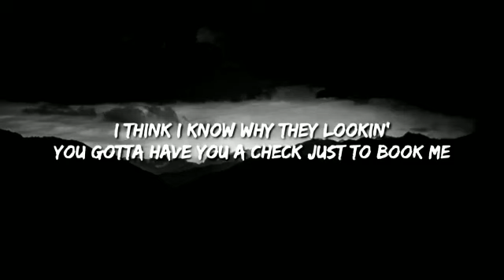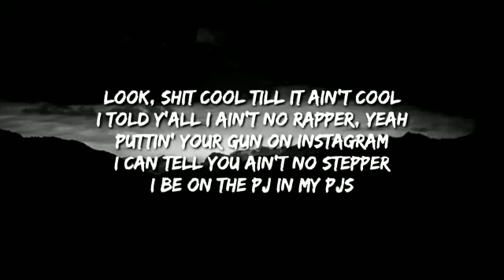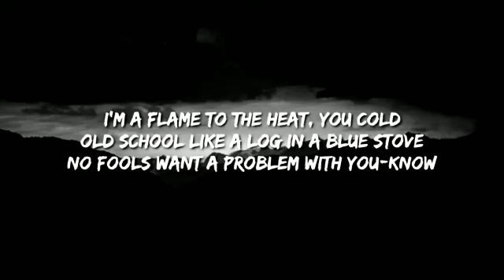Yelawolf x Caskey - Cookies (Lyrics) feat. Cub da CookUpBoss New Song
Credits: Yelawolf,Caskey,Cub da CookUpBoss.

Directed by: @Zevxyork
Song produced by: @taystybeats
Production co: Burn the boats / BTB Partners
Yelawolf Blacksheep Album

Follow @Yelawolf & @Caskey on Instagram
Facebook.com/yelawolf
Facebook.com/caskey407

My views: This is a great song by Yelawolf and Caskey and it's amazing do listen to it and you will love it for sure.